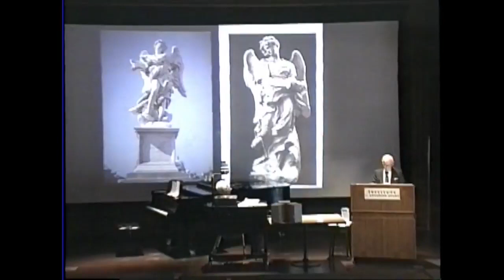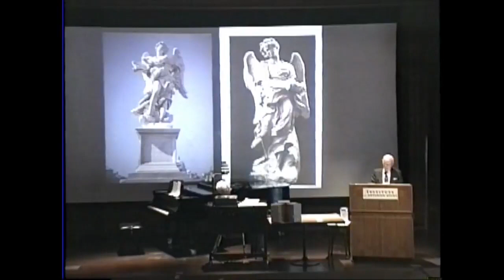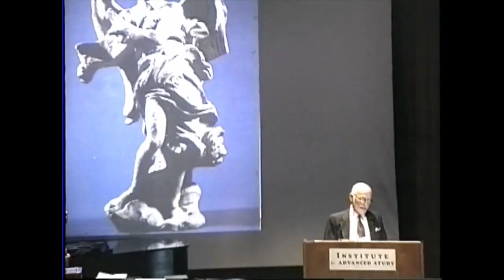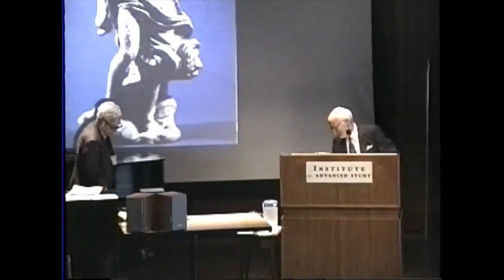Welcome and Introductory Remarks Giles Constable & Irving Lavin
Giles Constable, Institute for Advanced Study
Welcome (0 - 3:12)
Irving Lavin, Institute for Advanced Study
Introductory Remarks (3:13 - 11:08)